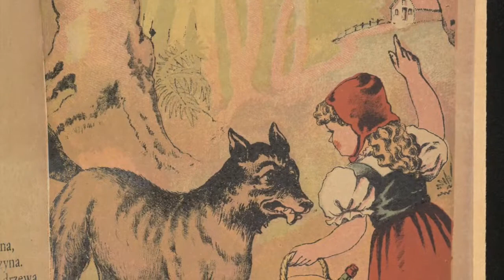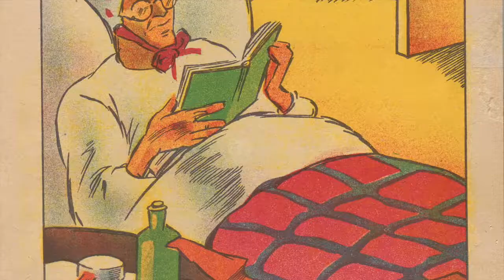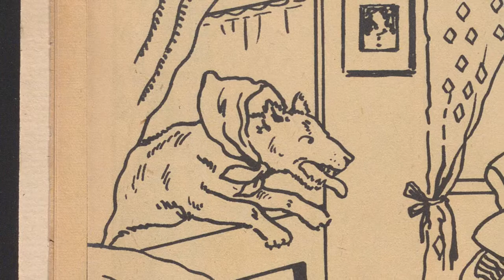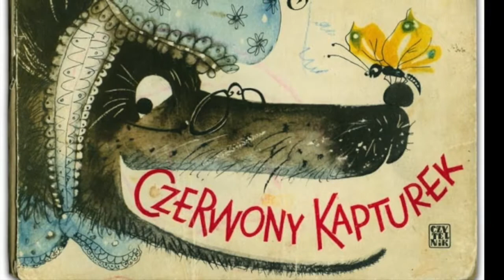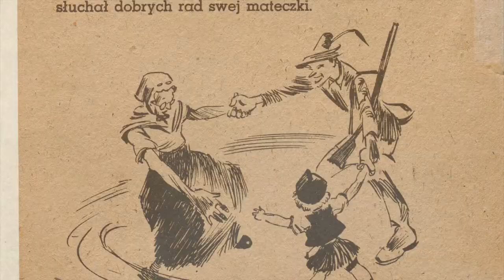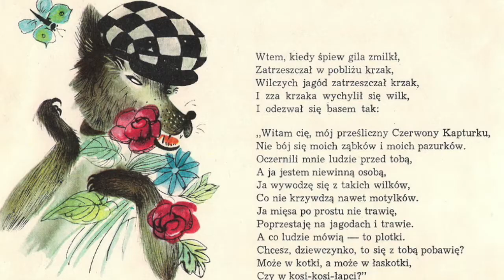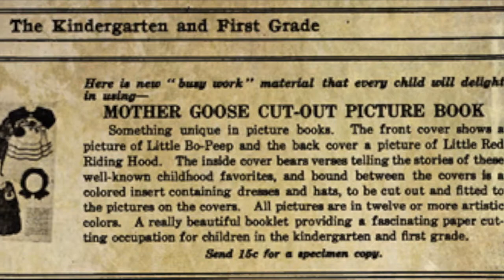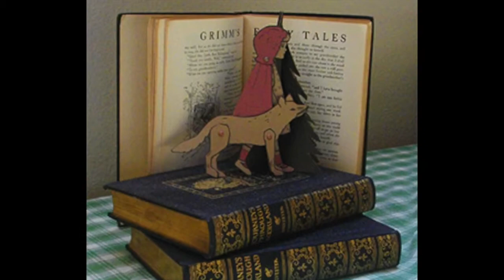Czerwony kapturek | Dobranocka z ilustracją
Wideodobranocka z ilustracją to seria klasycznych bajek braci Grimm opowiedziana lekko archaicznym językiem i zilustrowana oryginalnymi ilustracjami z XIX i pierwszej połowy XX wieku, skierowana do dzieci w wieku od 3 do 8 lat.

Obrazy pozyskiwane z legalnych źródeł bibliotecznych takich jak polska Polona, nie tylko otworzą dzieciom oczy na różnorodność ilustratorskiego warsztatu, ale też mamy nadzieję zachęcą rodziców do wyszukiwania ciekawych źródeł materiałów literackich i wizualnych do zabaw i rozmów z dziećmi. Czytanym i oglądanym bajkom towarzyszą zadania aktywizujące młodych odbiorców m.in. pytania do treści, zabawy w odnajdowanie szczegółów różniących ilustracje, wyszukiwanie pomysłów na interpretacje tych samych tematów.
Autorką serii jest Ewa Solarz – historyczka sztuki i kuratorka wystaw skierowanych do dzieci.

Seria jest prezentowana w ramach tegorocznej odsłony projektu Patterns of Europe | Wzory Europy.

Źródła ilustracji: Polona.pl, Project Gutenberg, Internationale Jugendbibliothek, tuckdbephemera.org, Greenwoods.com, Goethezeitportal.de, United States Library of Congress’, landsbokasafn.is, Koninklijke Bibliotheek, gallica.bnf.fr, rijksmuseum.nl
Tekst bajki: na podstawie tekstu Jacoba i Wilhelma Grimm w tłumaczeniu Marcelego Tarnowskiego, wolnelektury.pl